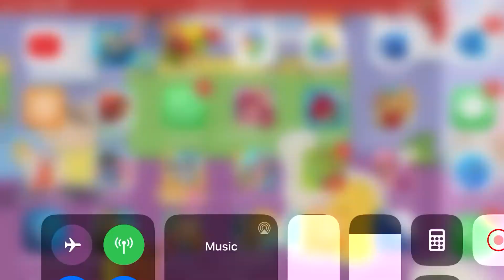October 4, 2020